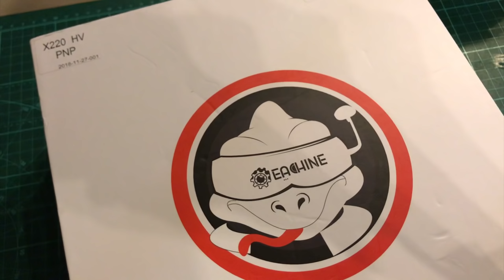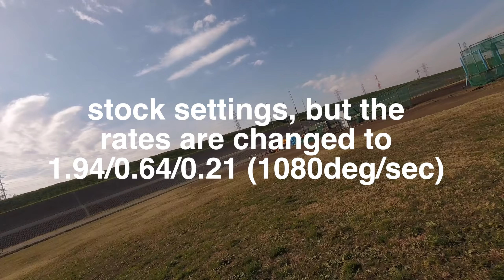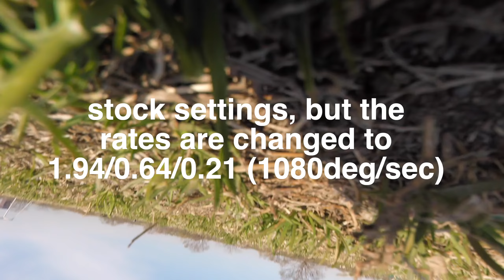Eachine Wizard X220HV Death Rolling Quad Review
this is not a comprehensive review of the eachine wizard x220hv death rolling drone.